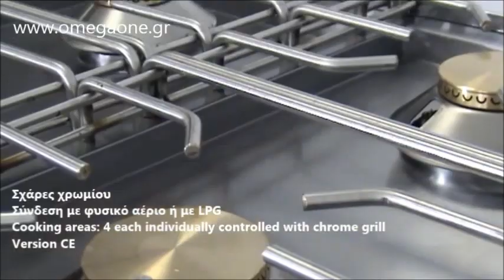Επαγγελματική Κουζίνα Γκαζιού - 4 Burners Boiling Top Gas with Pilot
Εστία υγραερίου επιτραπέζια τετραπλη
ΕΠΙΤΡΑΠΕΖΙΑ ΦΛΟΓΙΣΤΡΑ ΥΓΡΑΕΡΙΟΥ ΜΕ 4 ΚΑΥΣΤΗΡΕΣ
ΦΛΟΓΙΣΤΡΟ ΥΓΡΑΕΡΙΟΥ ΜΕ 4 ΚΑΥΣΤΗΡΕΣ ΒΑΡΕΩΣ ΤΥΠΟΥ
Φλόγιστρο αερίου VIMITEX
ΕΠΙΤΡΑΠΕΖΙΑ ΚΟΥΖΙΝΑ ΥΓΡΑΕΡΙΟΥ ΜΕ 4 ΕΣΤΙΕΣ GAS
Εστια φυσικου αεριου τετραπλη
Κουζινάκι Υγραερίου 4 Εστίες
φλογιστρο υγραεριου με 4 καυστηρες
επαγγελματικη κουζινα επιτραπέζια υγραεριου τετραπλη
Τετραπλη επαγγελματικη επιτραπεζια εστια υγραεριου
Επαγγελματικές Εστίες Γκαζιού
εστιες υγραεριου επαγγελματικες
εστιες υγραεριου πρακτικερ
φορητες εστιες υγραεριου
εστιες πετρογκαζ
εστια υγραεριου τετραπλη
επιτραπεζια εστια υγραεριου
εστια υγραεριου τιμες
εστιες γκαζιου φορητες
πετρογκαζ επαγγελματικο
εστιες υγραεριου αθηνα
ΕΣΤΙΑ ΥΓΡΑΕΡΙΟΥ ΤΕΤΡΑΠΛΗ NORTH
Εστία Υγραερίου με 4 καυστήρες
estia-ygraeriou-4-esties
Εστία αερίου με 4 καυστήρες
ΕΣΤΙΑ ΥΓΡΑΕΡΙΟΥ ΑΠΟ ΜΑΝΤΕΜΙ ΜΕ 4 ΚΑΥΣΤΗΡΕΣ
Gas Hobs Units
Parry Natural Gas Boiling Plate
Sale Parry Natural Gas Boiling Plate
4 Burner gas boiling top
Series Gas Boiling Tops
Hot plate gas Countertop Equipment
4 Burner Hot Plate Heavy Duty
Heavy-Duty Countertop Gas
4 Natural Gas Countertop Hot Plate
burner gas boiling top
4 open burner gas Cooktop on Legs
Professional Gas Cooktop with 4 Burners
Commercial  2 Burner Gas Tabletop Cooktop.
4 goz pec qaz xrom
Dörd gözlü setüstü qaz peçi
Sobe me 4 vatra me gaz
Sobe profesionale restoranti me gaz 4 vatra
اجاق دوشعله گازی پایه دار
مصرف اجاق گاز صنعتی
قیمت اجاق گاز پروفیلی
بوتاجازات استانليس
Štednjaci i kuhala
Plinski stolni štednjak sa 4 plamenika
Котлон на газ професионален четворка 4
професионални газови котлони цени
Газов котлон 4 горелки, настолен
gasherd gastronomie 4 flammen
Gaskocher mit 4 Flammen
Gaskocher Tischherd 4 Flammen hintereinander
Tisch-Gasherd mit 4 Flammen,
rechaud professionnel
Réchaud Gaz 4 Feux Vifs
Réchaud professionnel à gaz
gaskomfur industri brugt
Kogebord 4 blus til gas
Gaskomfur med 4 brændere
Lauapealne gaasipliit
4口コンロ 業務用
ficha tecnica estufa industrial a gas
quemadores sobremesa fuego cocina,
cocina semi industrial 4 hornillas
Cucina Professionale a Gas 4 Fuochi Top
Cucina a gas da appoggio 4 fuochi
Kuhalo stolno plinsko 4 plamenika
Plinski štednjak, stolni, sa 4 plamenika
profesionālās gazes plītis
Galda gāzes plītis no čuguna ar 4 degli
naudota pramonine virykle
Dujinė plytelė 4 degikliai
gass koketopp til salgs
Gasfornuis tafelmodel 4 branders
4 pits gasfornuis tweedehands
4 égős ipari gáztűzhely
Плита газовая профессиональная 4-конфорки
плита газовая для ресторана бу
kuchenka gazowa czteropalnikowa bez piekarnika
Fogão a gás com 4 queimadores, bancada
Fogão Industrial 4 bocas a gás
Linha 750 Fogão de bancada a gás - 4 queimadores
aragaze profesionale metro
aragaz profesional 4 ochiuri
Плита газовая 4 настольная
Газовая плита 4-х горелочная без духовки
Plinski top šporet 4 gorionika
Plinski šporet 4 gorionika
Namizni plinski kuhalnik
Varidlo plyn., 4xhorák, TOP,
Gastronomický plynový sporák 4 horáky s policou
Gasspis 4 brännare Bänkmodell
profesionální plynové sporáky
gastro sporaky
Sporák plynový s plyn.
Kaasuliesi 4-poltinta, pöytäm.
cooking range price in india
cooking range price in saudi arabia
cooking range price in dubai
Wolf Achiever Hotplate 4 Burners
Restaurant Series Gas Hot Plate
Hot Plate, Countertop 4 Burner, Heavy Duty, Nat Gas
Countertop Gas Ranges  Restaurant Supply
Four Burner Gas Hot Plate
قلايات وجريلات وبوتاجازات استانليس للبيع
تجهیزات پخت رستوران
بوتاجازات استانليس محلي الصنع
للتوريدات الفندقية بتصنع البوتاجازات الاستانلس
بوتاجاز غاز 4 شعله بالقاعده والحامل استانلس استيل
Plinski štednjak oglasi
PROFESIONALNI ŠTEDNJAK PLIN 4 plamenika
професионален газов котлон цена
Газов Котлон 4 Газови Горелки
газови котлони за ресторанти
Газова печка с 4 горелки, скара
Gasherd 4 Flammen Tischgerät
4 Flammen Tisch Gasherd
Fourneau gaz 4 feux, à poser
réchaud à gaz professionnel
Réchauds 4 feux vif gaz
gaskomfur 4 brændere
כיריים גז מסחריות
כיריים גז תעשייתיות
כיריים גז מקצועיות
 כיריים גז מסחריות
 כיריים גז איכותיות, כיריים גז איכותיות
כיריים 4 להבות גז דלפקי
Piano di cottura a gas 4 fuochi
Gamma cottura Cucina a gas top 4 fuochi
ipari gáztűzhely alkatrészek
nagykonyhai gáztűzhelyek
Asztali gáztűzhely 4 égős
Плита 4-х настільна газова
Газовая плита 4-х горелочная
kuchenki gazowe bez piekarnika
Kuchnia gazowa 4 palnikowa
Gazowe bez piekarnika